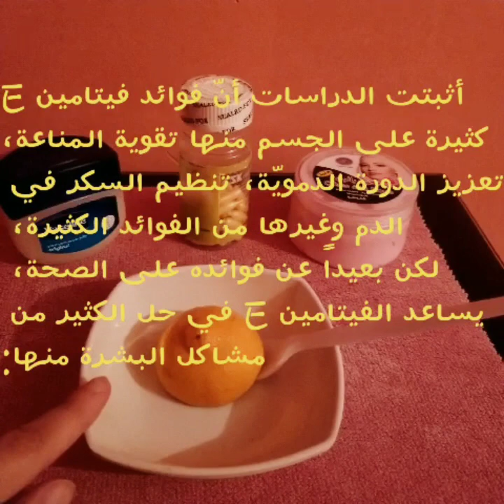الفازلين والفيتامين E لشد التجاعيد والخطوط الرفيعة في الوجه وعلاج جفاف البشرة ، الحبوب.... جربيها ول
الفازلين والفيتامين E لشد التجاعيد والخطوط الرفيعة في الوجه وعلاج جفاف البشرة ، الحبوب. جربيها ولن تندمي
الفازلين
خلطة الحامض . الليمون . فيتامين e . البشرة الجافة.  البشرة الذهنية.  حب الشباب.  مشاكل الحبوب . وصفات الوجه. الجمال.